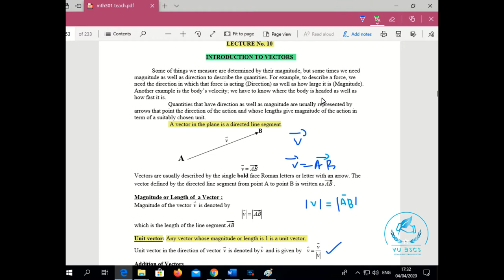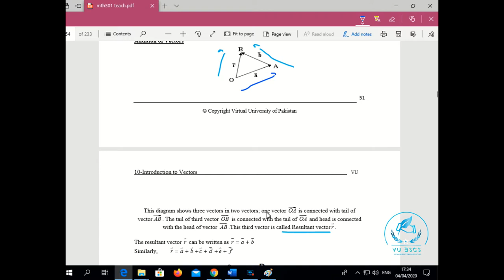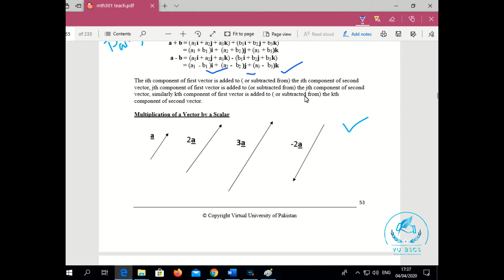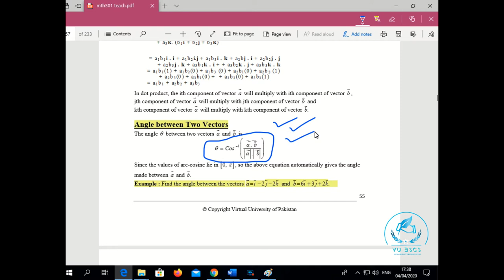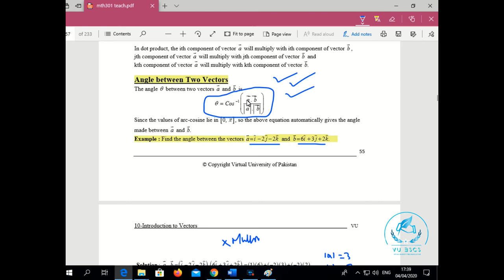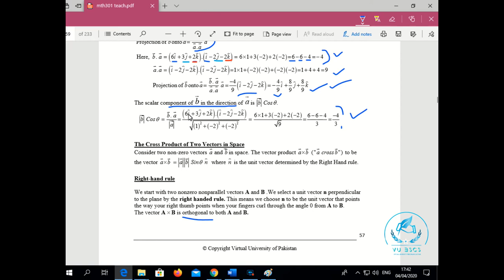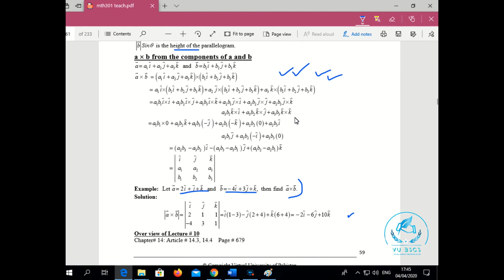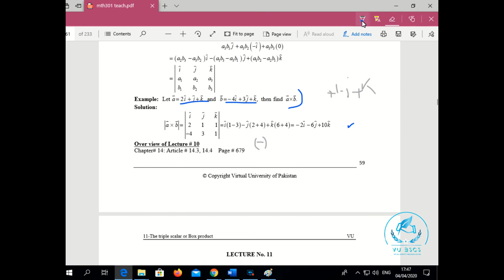MTH301(Lecture No 10)(Introduction To Vectors) Short Lecture || By Vu BsCs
MTH301_Short Lecture
BY
(VU BsCs)

Allahhafiz! :)